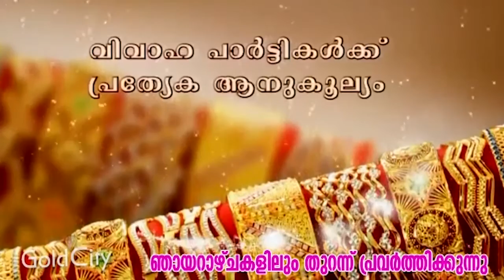THANNIMATHAGA ഉള്ളു തണുക്കാൻ ഇവരുടെ തണ്ണി മത്തൻ ബെസ്റ്റാ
ഉള്ളു തണുക്കാൻ ഇവരുടെ തണ്ണി മത്തൻ ബെസ്റ്റാ